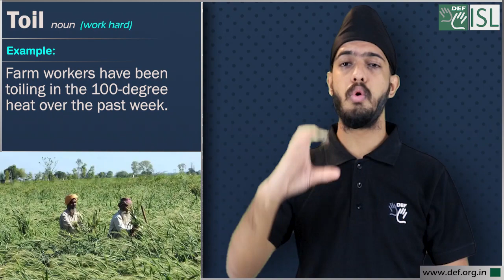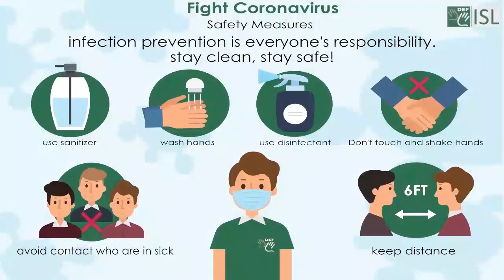Toil (noun) Word of the Day for January 5th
Toil (work hard) - noun

Meaning- to work hard.

Example:-
1. Farm workers have been toiling in the 100-degree heat over the past week.
2. Lindi has achieved her comfortable life only after years of hard toil.
3. Well, after a day's toil in the office I like to relax a little.
4. After toiling away at work all week, it's good to relax.